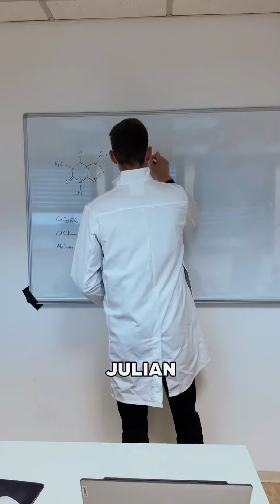Trash TV Fans aufgepasst: Keeping up with Upsters ab jetzt wöchentlich auf TikTok!🤩